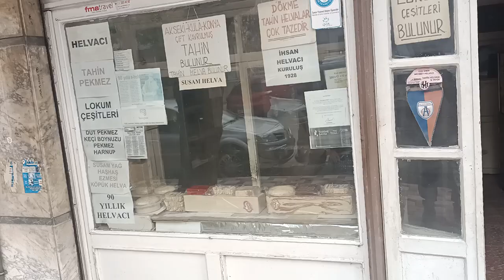by Italiano covid-24 Toldo geziyorum görüyorum programı İzmir